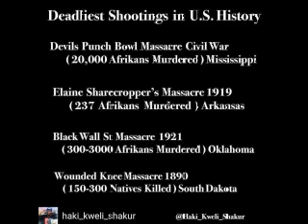Tarhaka Live With Phillip Anthony and Valerie Denise Production 13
Are you ready?  Get ready.  It's time for your weekly dose of unembellished banter. Real. Raw. Intoxicating. Today's Feature Presentation:  Exclusive Interview with Tarhaka El-Bey

Do you want to share your thoughts?  Let's talk.    You can also chat with Phillip and Valerie by logging

LIVE WITH PHILLIP ANTHONY AND VALERIE DENISE   is a weekly show devoted to theoretical reviews and critical thinking with structured controversial dialogue.  Hosted by Phillip Driskell and Valerie Denise Jones, the show tackles questions and hard choices that are often left out of polite conversation. Interviews about politics, social media and celebrity updates are warm and empathetic, yet the hosts are always willing to push forward with questions, statistics, and comments that some might leave unmasked.